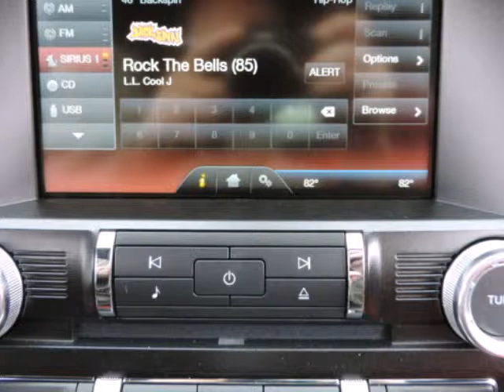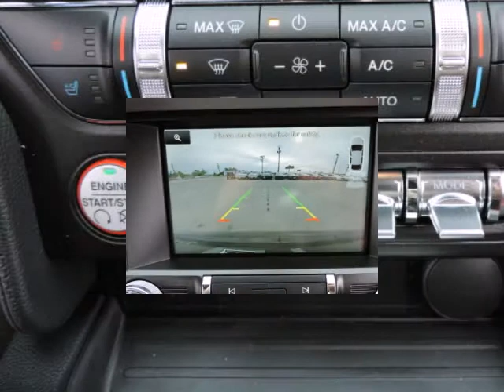2015 Ford Mustang 2dr Conv GT Premium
2015 Ford Mustang 2 Door Conv GT Premium
Stock Number: 55142
VIN: 1FATP8FF8F5355308

Randall Noe Ford presents this 2015 Ford MUSTANG 2 Door Conv GT Premium. Represented in BLACK.Warranty Information:Purchase this Ford with confidence knowing it is backed with a 36 month / 36000 mile warranty.The Word Around Town: The 2015 Mustang may still have one of the most recognizable names in the automotive world, but with its latest redesign, it's become far more than just a pretty face and a familiar name. It now represents one of the best value propositions for buyers who just want the fastest car for their money. There is no longer a "slow" Mustang and a "fast" Mustang, there are just "fast" and "even faster" versions. The Mustang starts at $23,600, a price that undercuts most of its less powerful rivals, such as the Subaru BRZ. Even when optioned out beyond the $40,000 mark, the Mustang still represents a tremendous deal, with performance that excels relative to that higher price point as well.Options and Safety Features:Nicely equipped with ABS And Driveline Traction Control, AdvanceTrac Electronic Stability Control (ESC), Airbag Occupancy Sensor, Driver And Passenger Side Airbag Head Extension, Driver And Passenger Knee Airbag, Dual Stage Driver And Passenger Front Airbags, Dual Stage Driver And Passenger Seat-Mounted Side Airbags, Mykey System -inc: Top Speed Limiter, Audio Volume Limiter, Early Low Fuel Warning, Programmable Sound Chimes and Beltminder w/Audio Mute, Outboard Front Lap And Shoulder Safety Belts -inc: Pretensioners, Rear Camera, Side Impact Beams, Tire Specific Low Tire Pressure Warning.Randall Noe Ford WE WILL BEAT ANY DEAL! At Randall Noe Ford our goal is to provide you with an excellent vehicle purchase and ownership experience. For the finest in personal customer service, please contact the Internet Department directly through this website.Also, please note, we take great care to keep our listings up to date, however our inventory changes daily and not all inventory is online